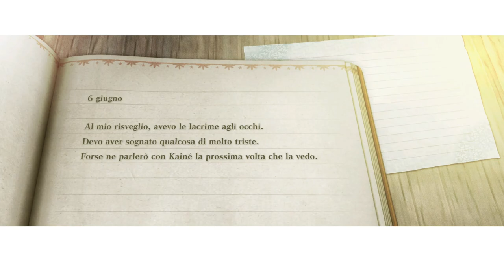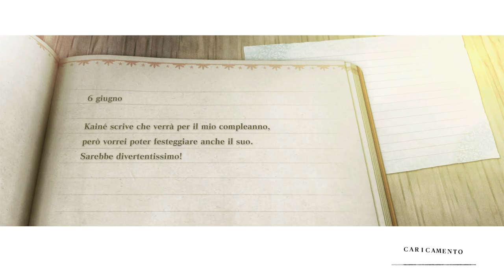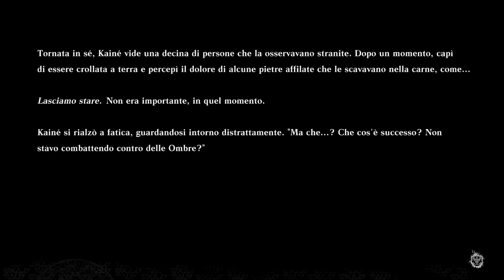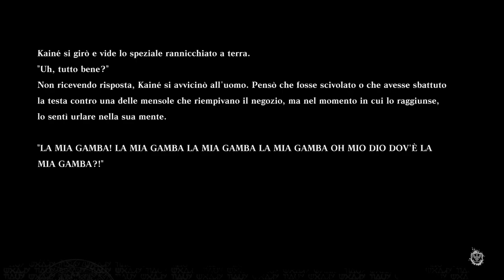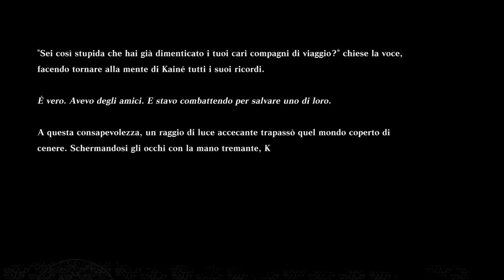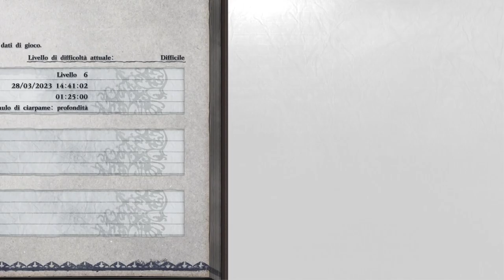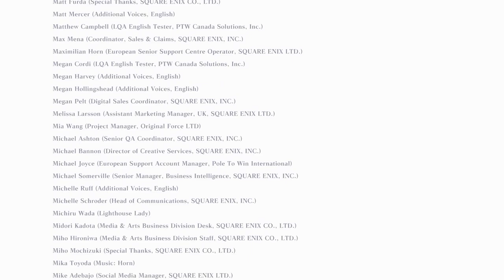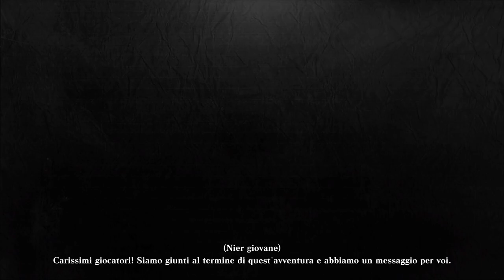[Steam - ITA] NieR Replicant: Parte 33 - Final (E)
Immagine del canale realizzata da Yuiccia!
La mia configurazione PC:

-Ram: Corsair Vengeance PRO DDR4, 16GB, 3600 MHz (x2)
-VGA: Nvidia GeForce 3090 RTX (24GB) Overclocked edition
-Ventole: Corsair AF120 Quiet edition (x2)
-PSU: Corsair RM1000 X
-Case: Cooler Master MasterBox TD500 Mesh